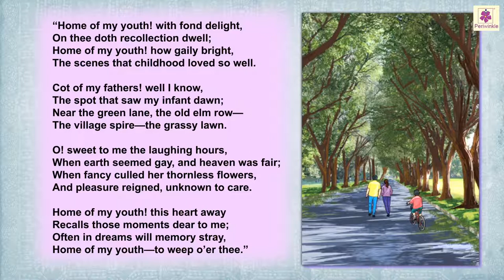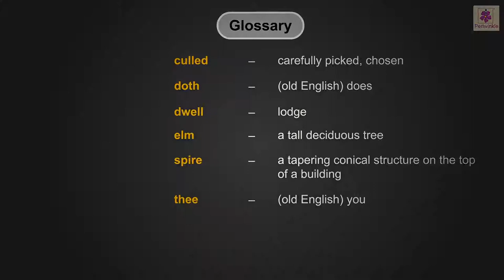Home of My Youth | Let's Discover English Course Book Grade 7 | Periwinkle